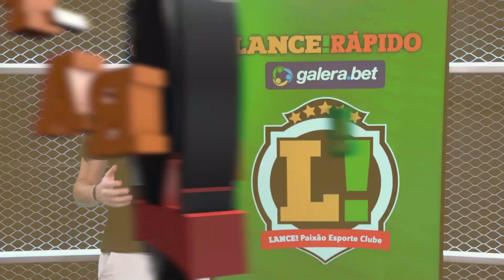LANCE! Rápido: Inter quebra sequência de empates, reforço no Flu para jogo contra o Galo e mais!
✅L!R: VENCEU NO FINAL! ✅

Inter marcou duas vezes nos acréscimos para vencer o Bragantino fora de casa e subir na tabela do Brasileiro. Pela NBA, o Golden State Warriors venceu o jogo dois e empatou a série final.

Veja os detalhes e mais no LANCE! Rápido